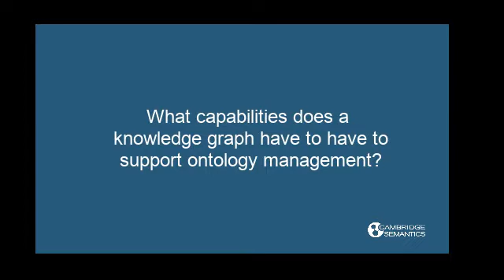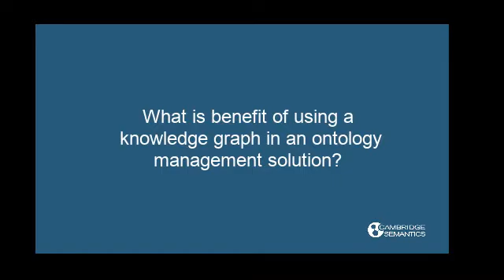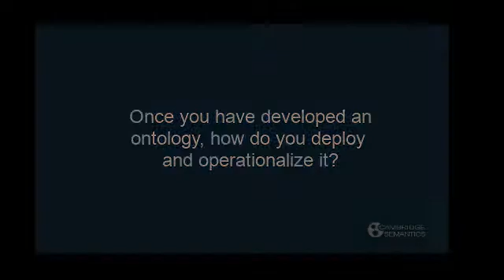Ontology Management with a Scaleable Knowledge Graph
Stephen Kahmann, Technical Director at iNovex, explains how ontology management solutions built on knowledge graph technology are more scalable and collaborative and easier to manage and operationalize. iNovex is a Cambridge Semantics partner with deep expertise in deploying ontology management solutions based on Anzo, Cambridge Semantics's scalable knowledge graph platform, and Anzo Vocabulary Manager.